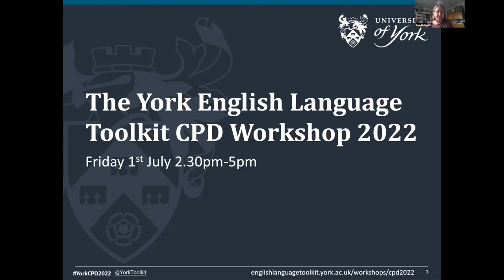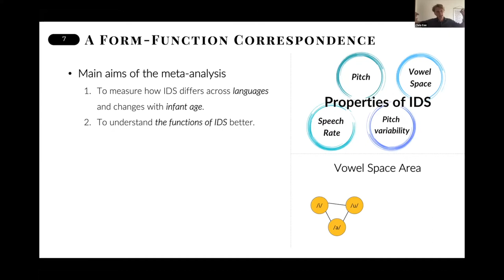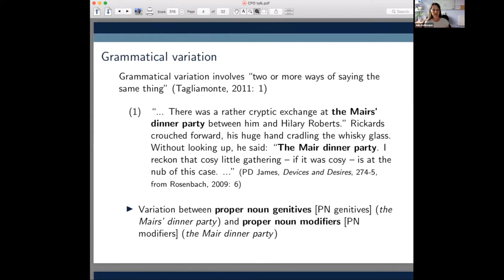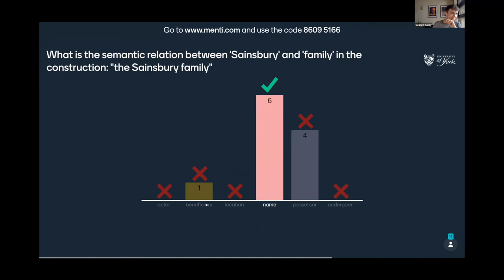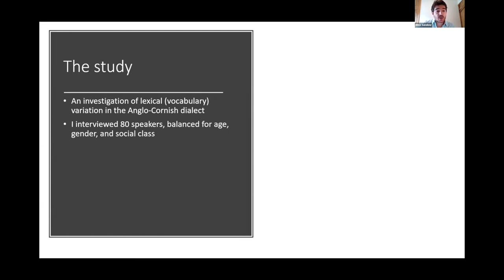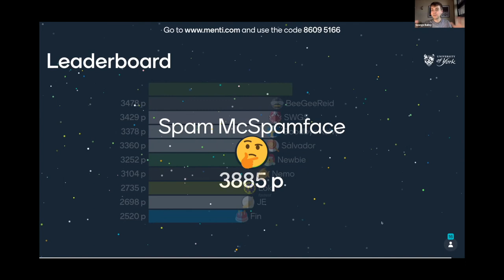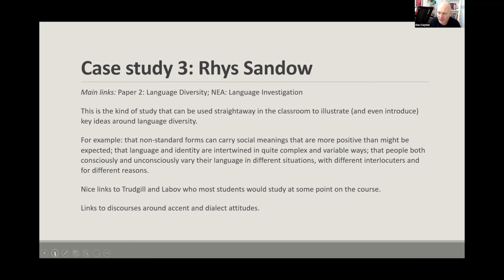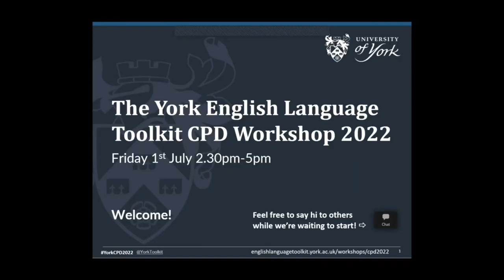Toolkit CPD 2022 Full Workshop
This is a recording of the full live workshop (including Q&A sessions) from the York English Toolkit 2022 CPD Workshop for teachers of English Language A level.